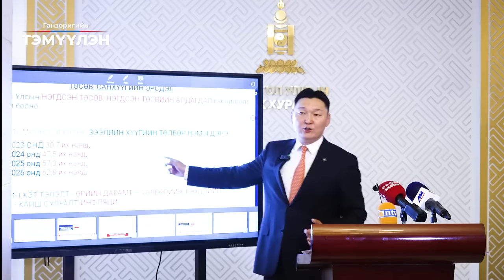Г.Тэмүүлэн: Өр зээлийг хэмжээгүй нэмэх, хяналтгүй зардал гаргах үүд хаалгыг нээж болохгүй